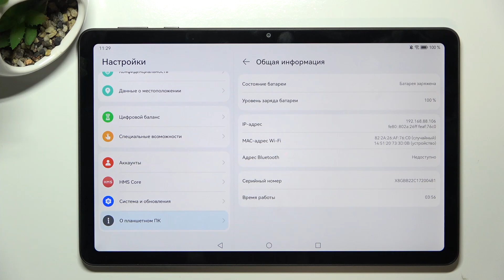Huawei MatePad SE | Как вставить карту памяти в устройство Huawei MatePad SE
В этом видео мы покажем, как в устройство Huawei MatePad SE можно вставить карту памяти. Если вы хотите вставить карту памяти в Huawei MatePad SE, но не знаете как это сделать, то это видео для вас. Посмотрите внимательно это видео, чтобы вставить карту памяти в Huawei MatePad SE.

Как вставить карту памяти в Huawei MatePad SE? Как встаить sd карту в Huawei MatePad SE?